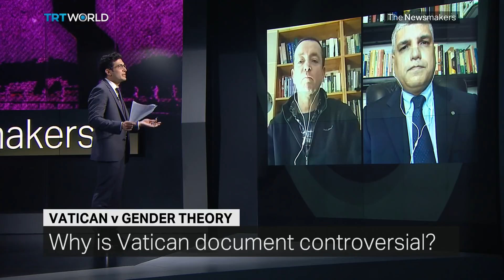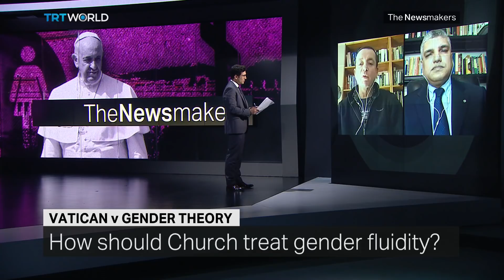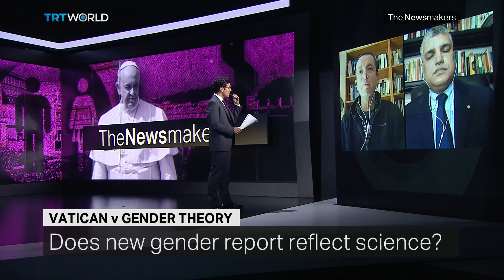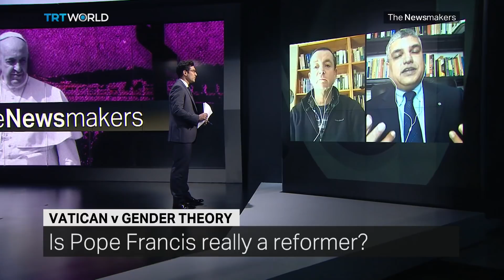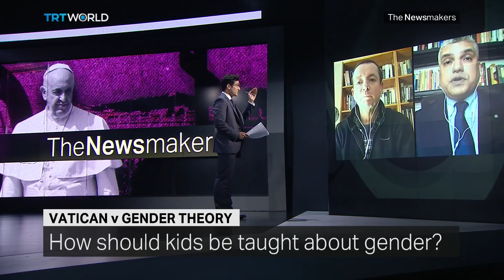Vatican Vs. Gender Theory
The Catholic Church cracks down on gender identity. Is Pope Francis really the reformer liberals had hoped?

Guests:

Mark Dowd
Catholic writer and broadcaster.

Jules Gomes
Journalist at the Church Militant